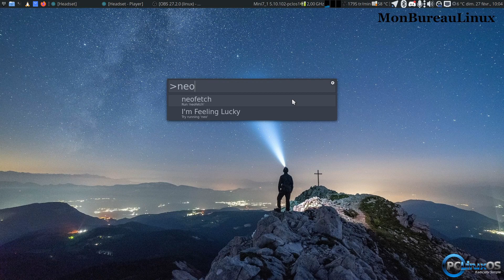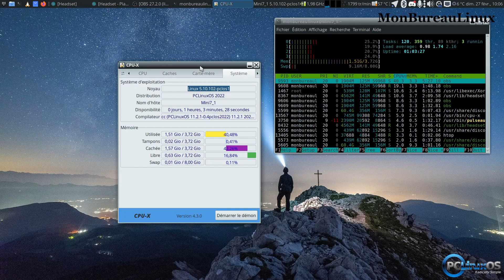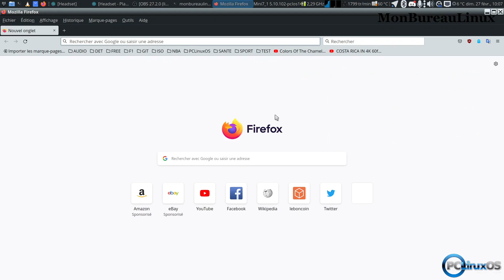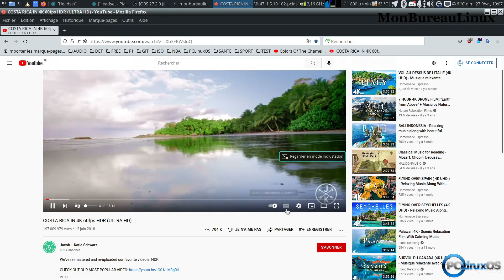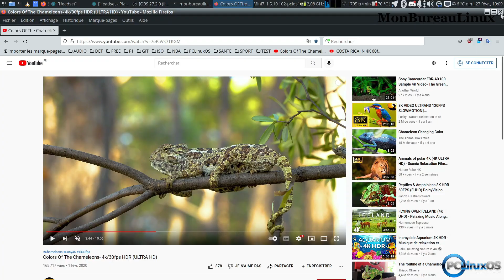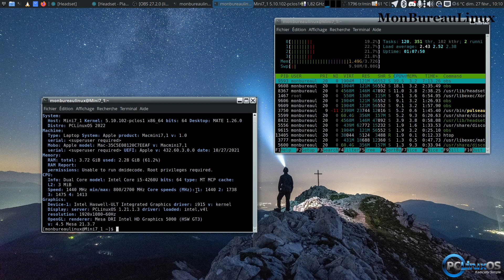J'ai installé Linux dans le Mac mini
Installation rapide, tous les composants fonctionnent out of the box (SD card,  Entrée/Sortie Audio, USB, Thunderbolt, HDMI, RJ45, Bluetooth, WIFI).
Pour une utilisation bureautique basique c'est suffisant, néanmoins certaines vidéos en 60fp vont faire ramer le CPU.
En 14409 30fps, pas de problèmes.
J'ai testé avec Google chrome et Chromium, même résultat avec le 60fps.
Avec Safari la même vidéo passe en 1440p 60fps sans ralentissement.
Je vais recherche la cause de ce ralentissement en 60fps.

Le montage vidéo possible sur cette machine ?
Shotcut (version dépôt et dernier AppImage)
Notification d'un manque de mémoire car trop d'applications ouvertes.
J'ai juste fermé Discord et Télégram et j'ai continué à l'utiliser avec 2 Firefox ouverts.(pas de crash de Shotcut).
Rendu : impossible à faire le rendu, je verrai la cause plus tard.

Kdenlive (AppImage)
Utilisation normale.
Rendu OK avec du h264
Test rendu VAAPI : non détecté, échec

Kdenlive :r endu de cette vidéo ~ 9min (2 pistes vidéos et 3 pistes audio)
Le rendu est possible mais avec le h264, ça prendra du temps en fonction de  la taille de votre projet, des effets...etc

Horodatage :
00:00 Bienvenue
00:10 Neofetch
00:20 Htop
00:30 Informations système
01:00 CPU-X
01:45 Composants fonctionnant out of the box
02:20 Test Bluetooth avec le JBL GO
03:10 Test vidéos YouTube en 30fps et 60fps
05:00 Inxi -SMGCm
05:29 Montage avec Shotcut : échec
05:40 Prochaine vidéo : comment j'ai réalisé le dualboot sur deux disques